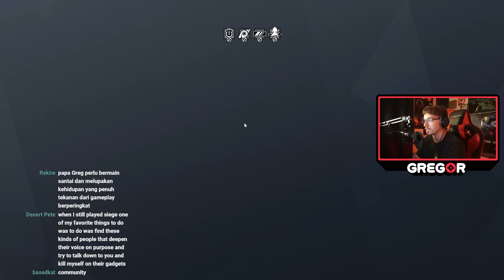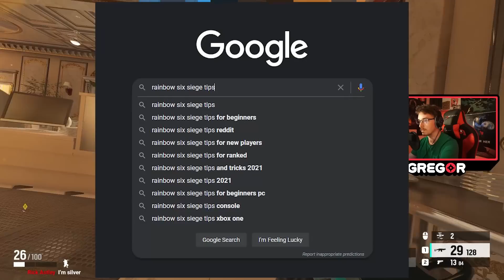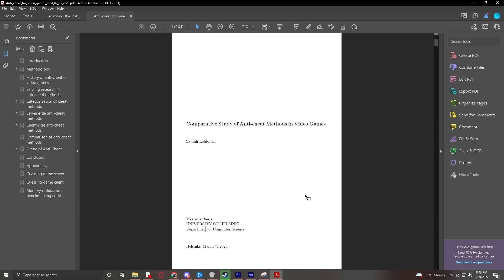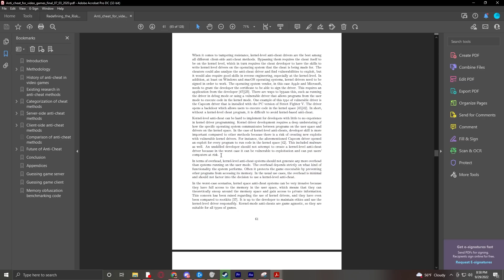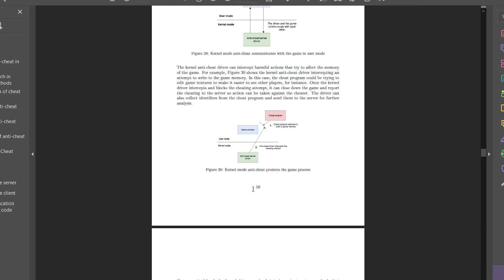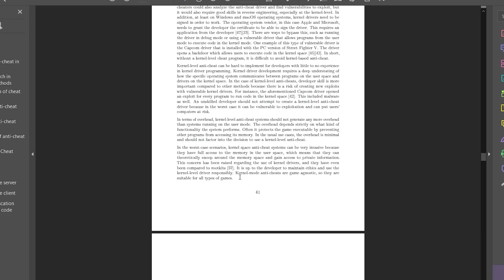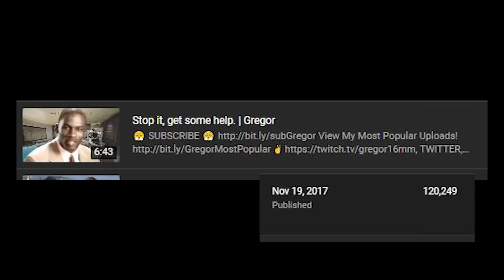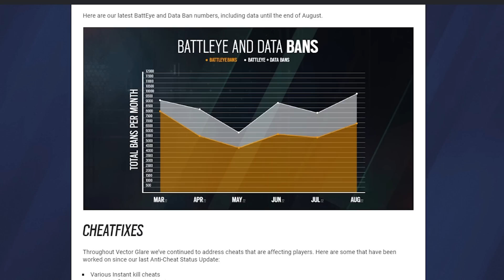Cheating/Hacking Will Destroy Rainbow Six Siege: W/ Research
Comparative Study of Anti-cheat Methods in Video Games

I think cheating will bring Siege down in due time if it is not dealt with more efficiently very soon. The kernel level anticheat in place is not adequate on its own, the issue stems from Ubisoft corporate not giving the dev team the resources they need to deal with more creative cheaters.

If you want to play a pickup match with me and the boys, consider a membership:

🖥 COMPUTER SPECIFICATIONS 🖥
Camera: Sony alpha 6000
Mic: Audio Technica AT4050
Mixer: Yamaha MG10XU
CPU: Intel Core i7-10700K
VIDEO CARD: RTX 2070 Super
RAM: 16GB DDR4
Keyboard: Logitech G915 TKL
Mouse: Logitech G Pro Wireless

0:00 Why I'm making this video.
1:31 Where Siege is at audience wise.
4:52 Frustrations mount.
7:02 Solutions besides software.
8:28 How BattleEye is supposed to work.
10:59 Proof BattleEye isn't working.
14:26 The security issue.
15:58 Cheating is responsible for the decline.
17:47 Cheating will be responsible for the end.